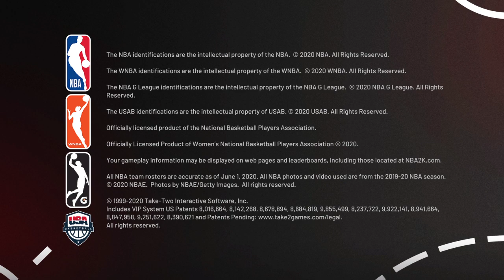NBA 2K21_20210516184748